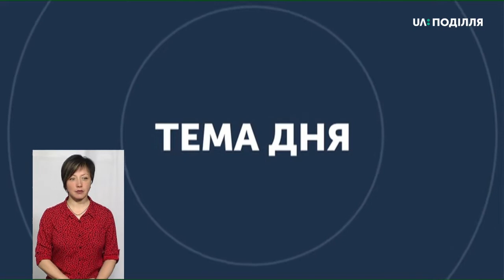ТЕМА ДНЯ 09 04 2020 Наскільки Хмельниччина готова до боротьби з коронавірусом?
Чим і як забезпечені медзаклади області для боротьби з коронавірусною інфекцією, яка захворюваність на covid19, наскільки захищені медики?
Спікер: голова Хмельницької ОДА Дмитро Габінет